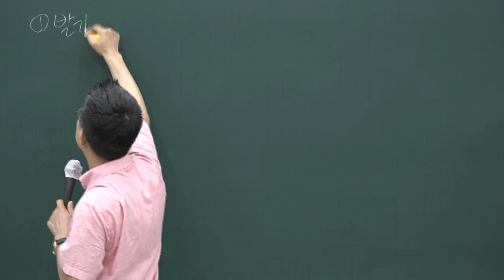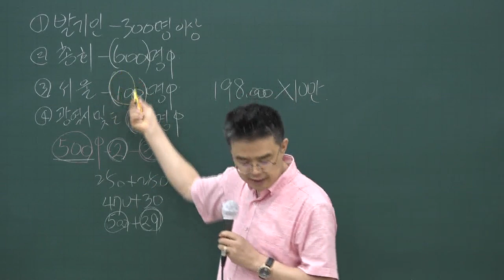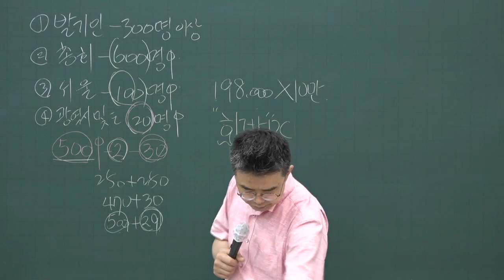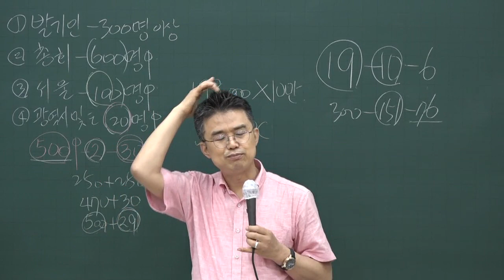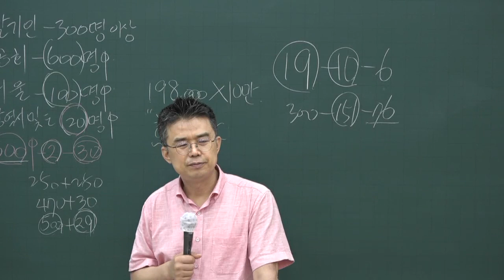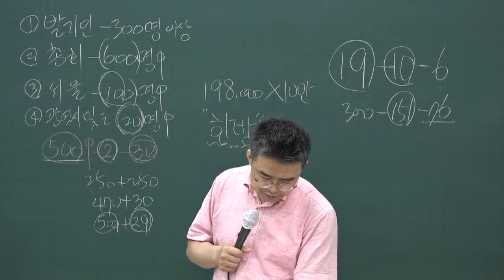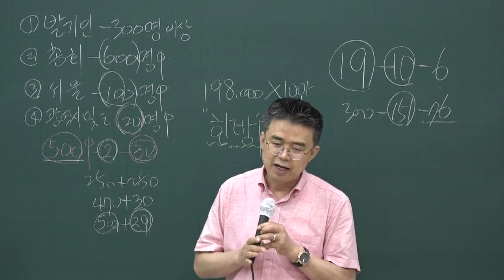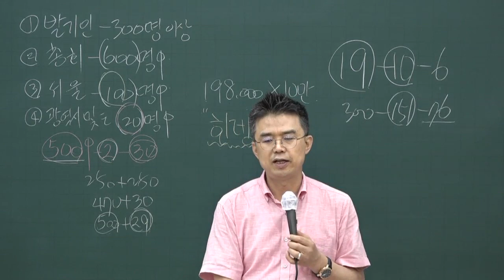[공전무] 2020년 공인중개사법 문제풀이 7-11